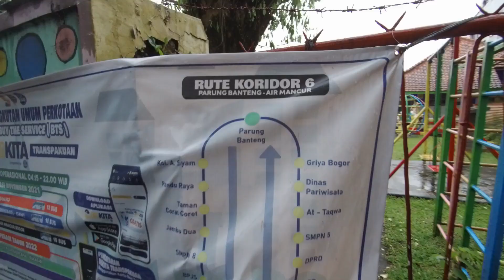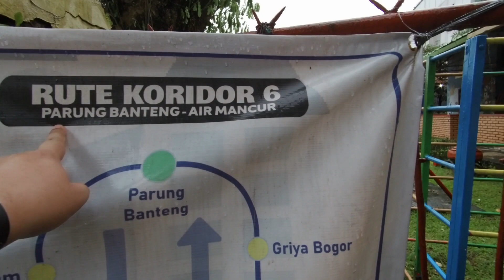FULL TRIP Bis Kita Trans Pakuan Koridor 6 Mulai dari Air Mancur Bogor ke Parung Banteng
Hi Bro dan Sis kali ini aku coba naik Bis Kita mulai dari Halte Air Mancur Bogor sampai Halte Parung Banteng. Nah rute ini bisa maembantu masyarakat Kota Bogor termasuk di daerah Parung Banteng untuk biasakan naik Transportasi Umum dan saat ini Bis Kita pembayrannya masih gratis. Warga Parung Banteng kalau mau menggunakan KRL bisa transit di Halte Jambu Dua lanjut naik Koridor 5 tujuan Halte Stasiun Bogor sudah langsung akses ke Stasiun KRL atau ke Parung Banteng bisa transit di Halte Air Mancur dengan Koridor 6 kalau dari Stasiun Bogor dengan Koridor 5.

Untuk pembayaran Bis Kita menggunakan non tunai dengan menggunakan kartu elektronik seperti E-Money, Tap Cash, BRIZZI, dan Flazz.

Jam Operasional Bis Kita : 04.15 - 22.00